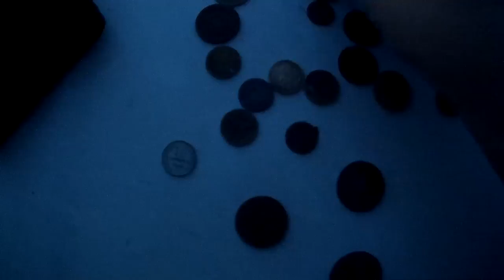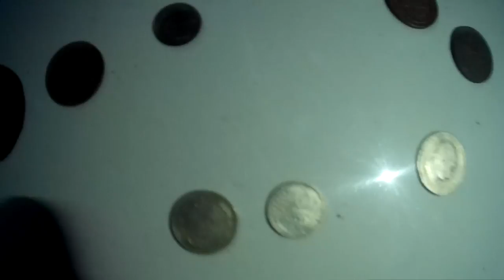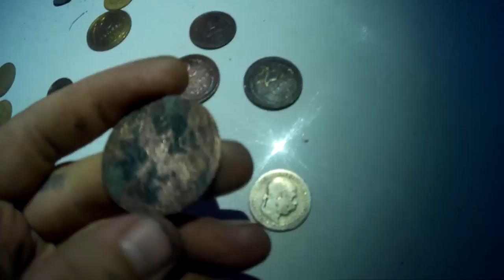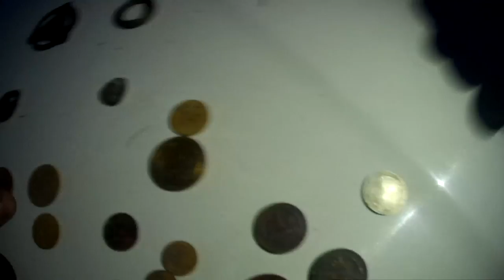Отправиться на коп с красоткой или накопать кучу монет? Go to a COP with a hottie or what?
Отправиться на коп с красоткой или накопать кучу монет? "ПОИСК КЛАДОВ"- Канал о видео копе, металлопоиск и всё, что его касается предметов старины. На нём каждый найдет все самое лучшее и интересные видео кадры артефактов. Старинные монеты разных временных эпох. Старинные крестики, пуговицы. Шикарные иконы, складни. Советы и пожелания начинающим кладоискателям. Помощь в выборе металлодетектора.